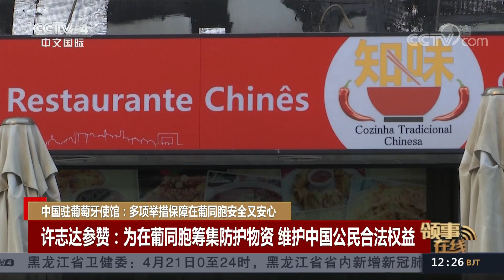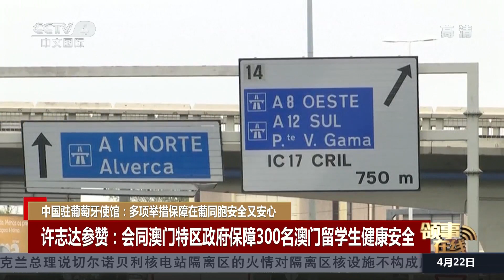[中国新闻] 中国驻葡萄牙使馆：多项举措保障在葡同胞安全又安心 | 新冠肺炎疫情报道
■□更多CCTV中文国际精彩节目官方高清■□